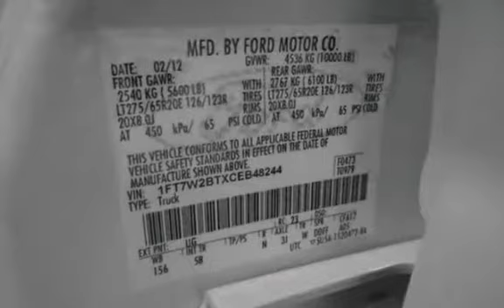2012 Ford F-250 Super Duty Lariat 4X4 POWERSTROKE DIESEL for sale in Lakewood, NJ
2012 FORD F250 CREW CAB LARIAT 4X4 FX4 OFF ROAD POWERSTROKE TURBO DIESEL, NAVIGATION, LEATHER HEATED SEATS, CHROME SIDE STEPS, SUNROOF, AM/FM CD SATELLITE RADIO,3.55 REAR LOCKING AXLE, REAR VIEW CAMERA, PLUS MUCH MUCH MORE!, CLEAN CARFAX HISTORY, WE DO STOCK A HUGE INVENTORY OF PREOWNED FORD SUPER DUTY 4X4 POWERSTROKE DIESEL PICK UPS, BE SURE TO VIEW OUR ENTIRE INVENTORY ON OUR